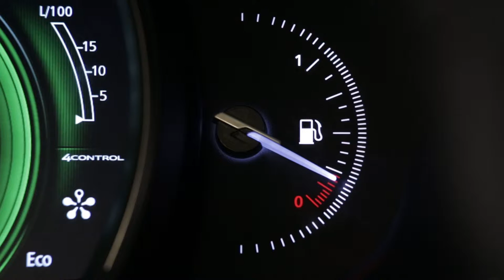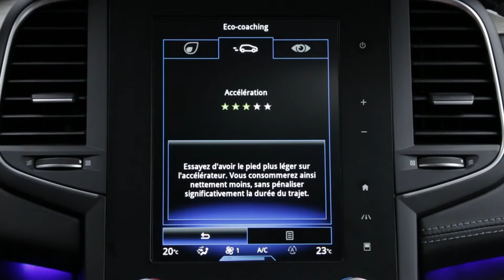Modo ECO e sistema Stop & Start